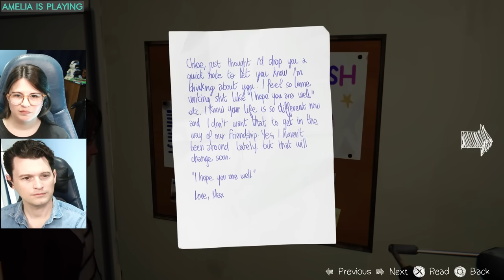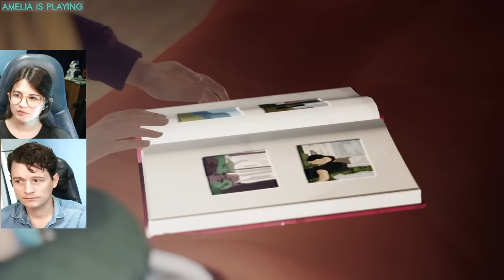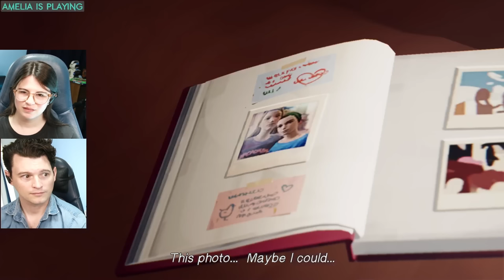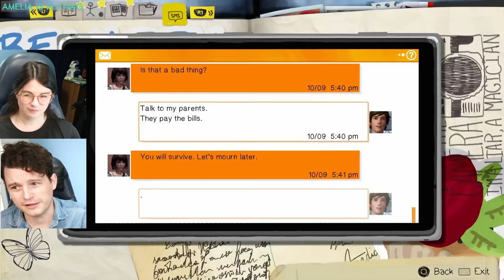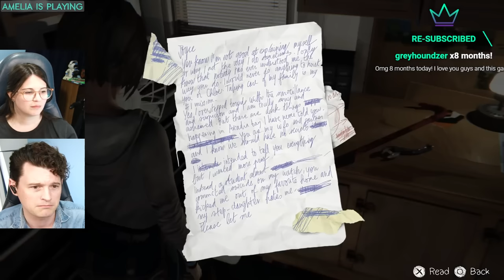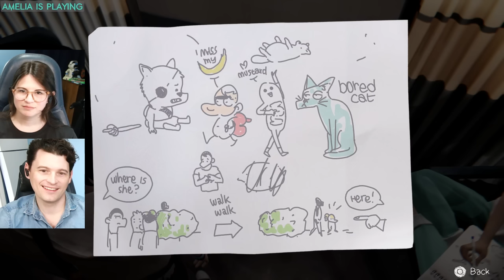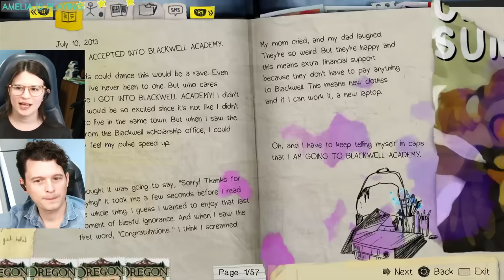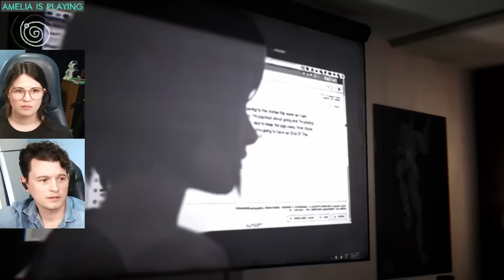#4 Life is Strange Remastered w/ Bryan & Amelia of Dechart Games